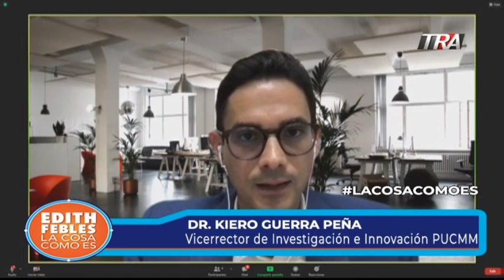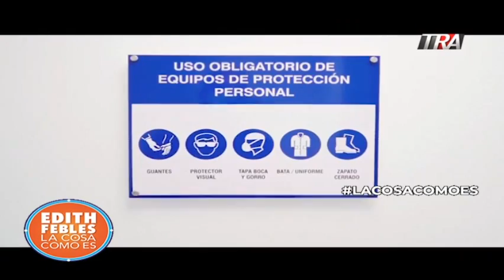Vicerrector de investigación e innovación de la PUCMM nos habla de sus actualizaciones |17/02/21